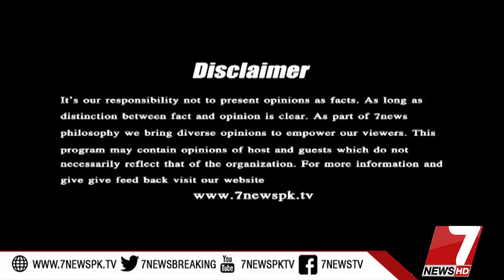Table Talk With Fatima Saif 30 December 2018 |7News